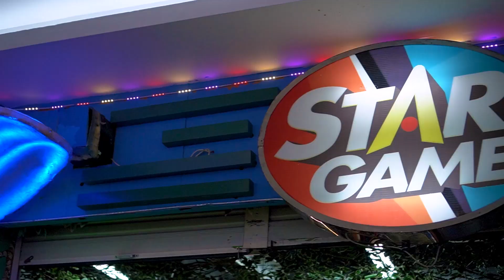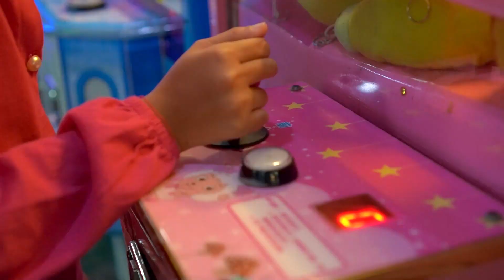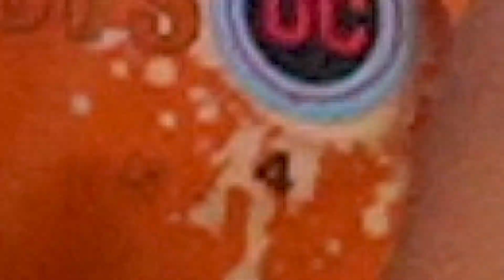NANGIS KEJER 😭 REBUTAN NAIK KERETA THOMAS - NAIK ODONG-ODONG | Zein husna